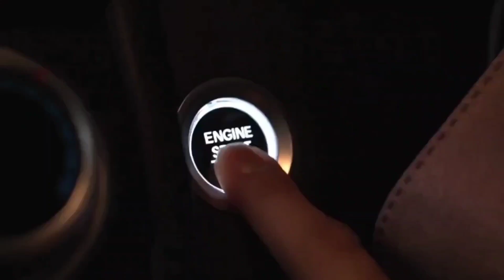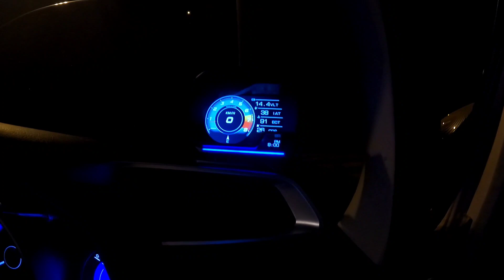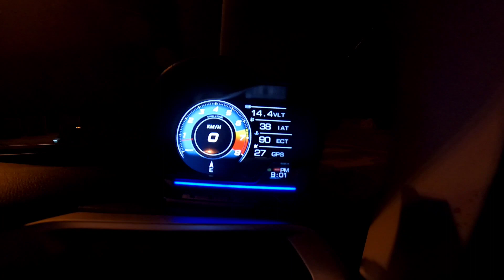LAMA TAK LAYAN CORNER GENTING - HONDA JAZZ VLOG - VIDEO TAK CANTIK PULAK 😭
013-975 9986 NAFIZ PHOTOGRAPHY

NAK BOOK KERETA HONDA BOLEH ROGER SALESMAN DIBAWAH
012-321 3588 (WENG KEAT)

NAK BOOK KERETA PERODUA AREA PANTAI TIMUT BOLEH ROGER SALESMAN DIBAWAH
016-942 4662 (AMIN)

SESIAPA SALESMAN KEREGA BARU / 2ND / RECOND BOLEH CONTACT SAYA UNTUK BUAT COLLABS
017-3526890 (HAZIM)